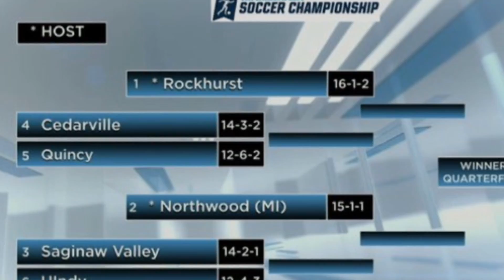2015 Cedarville Soccer Highlight Film - Short Version